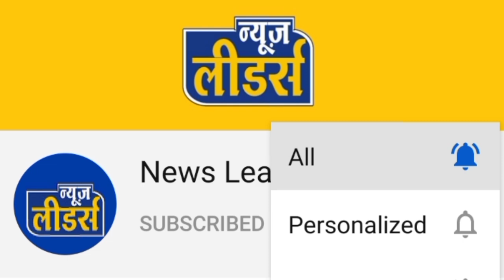Aaj Ka Rashifal | 30 जून 2021, बुधवार | Aries To Pisces | मेष से मीन | Nakshatra News Leaders